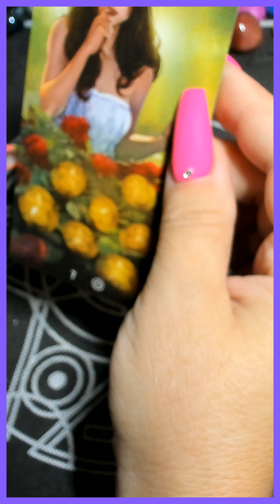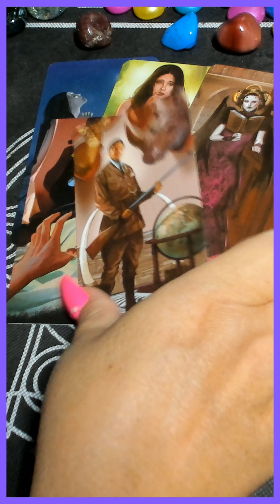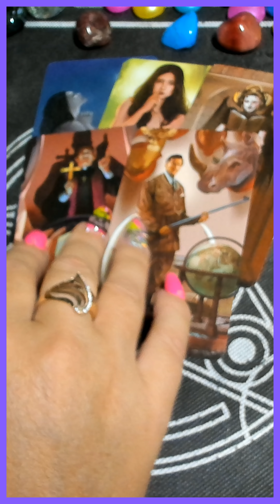ЧТО ОЧЕНЬ СИЛЬНО СПЕШИТ К ВАМ? /на любовь/на будущее/гадание таро/новые видео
ГРАНДИОЗНАЯ РАСПРОДАЖА!!! ТОЛЬКО 10 ДНЕЙ!